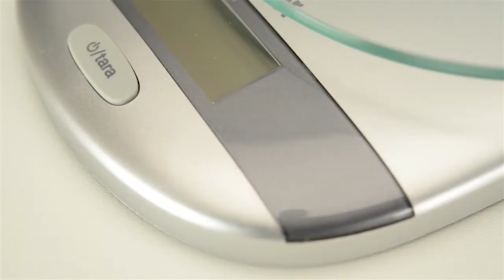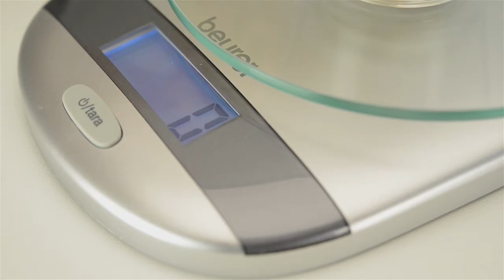KS 31 balance de cuisine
Classique intemporel
Grand écran LCD
Fonction tare
graduation de 1 g
Portée de 5 kg
Hauteur de chiffre de 16 mm
Arrêt automatique
Affichage en cas de surcharge
Pile incluse